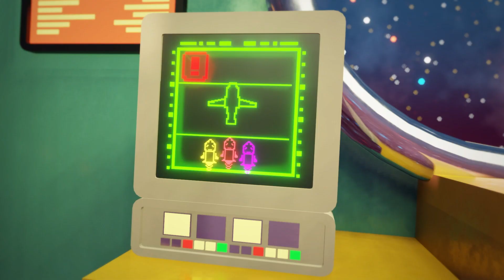Spicy Spacey 🚀 Episode 10: Berkemah bertahan hidup 🌌 Animasi Pendek ⭐ Super Toons TV Bahasa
Spicy Spacey Episode 10: Berkemah bertahan hidup 🌌 Tonton semua seri kartun di Spicy Spacey - Saluran Resmi 👆

🪐 Spicy Spacey
Serial animasi CGI tentang petualangan bajak laut ruang angkasa dengan Kapten Pedas dan krunya serta bertemu dengan ras alien yang berbeda, polisi ruang angkasa, dan berbagai teman dan musuh saat mereka mencari emas, harta, dan artefak yang berharga